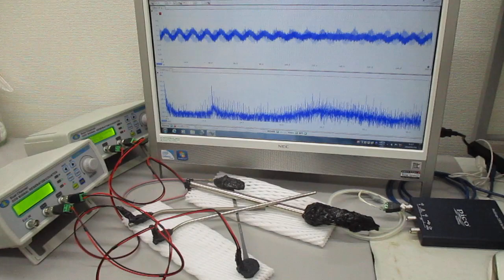スイープ発振の組み合わせによる超音波制御技術